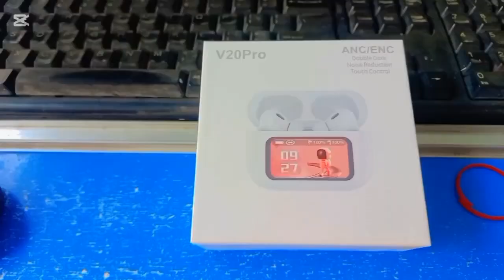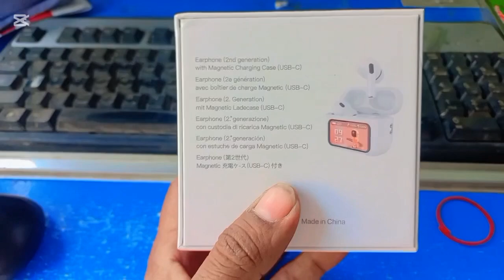V20 Airpods: Wireless Earbuds, 32H Playtime, Bluetooth 5.4, Touch Screen Display, ANC+ENC TWS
V20 Airpods: Wireless Earbuds, 32H Playtime, Bluetooth 5.4, Touch Screen Display, ANC+ENC TWS Noise Cancelling Earbuds for iOS and Android Cell Phones | A9 Pro Airpods Pro